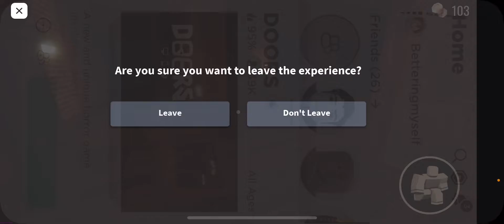The Phillies are onto something